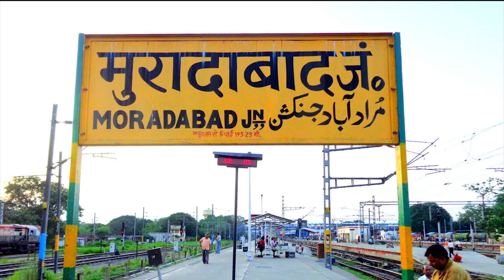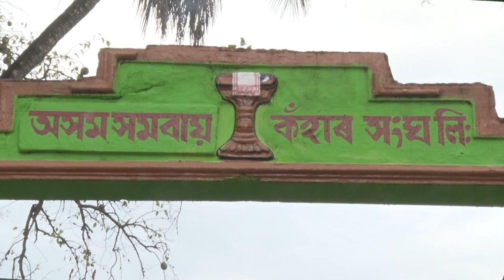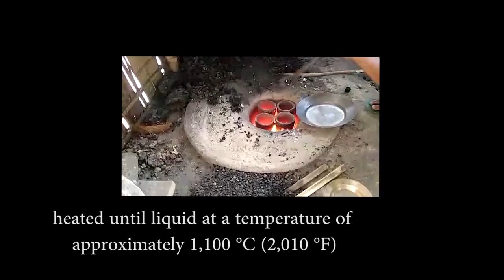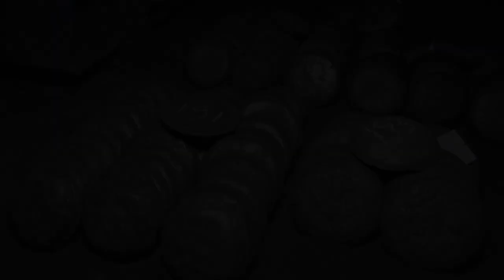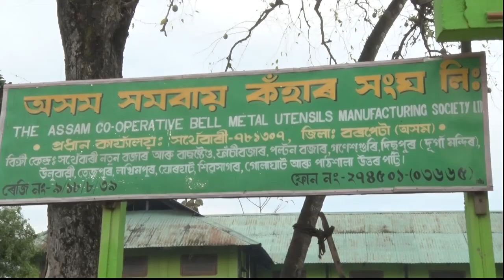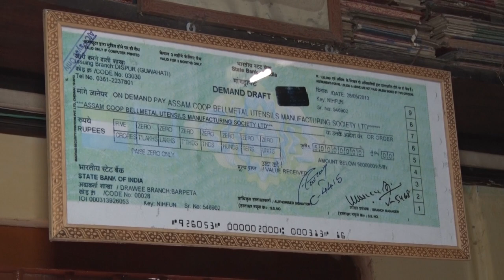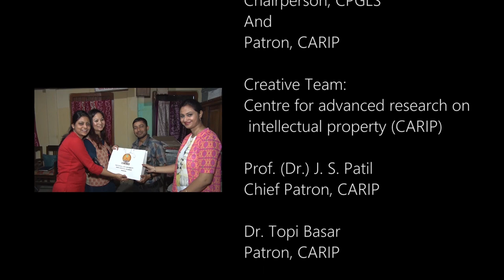Bell Metal Industry of Sarthebari: A Golden Treasure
A Documentary on Traditional Bell Metal Industry of Sarthebari, Assam